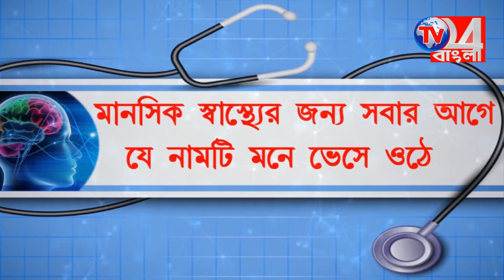গঙ্গায় স্নান করতে নেমে তলিয়ে গেল একই পরিবারের ৩ শিশু, নসিপুর